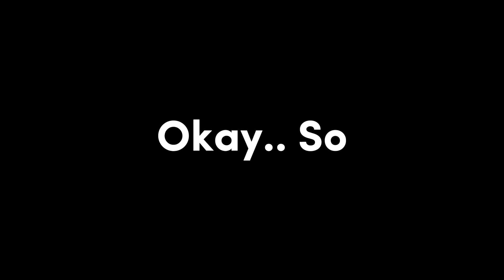1v30..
In this video me and my friends clutch against 30 people..